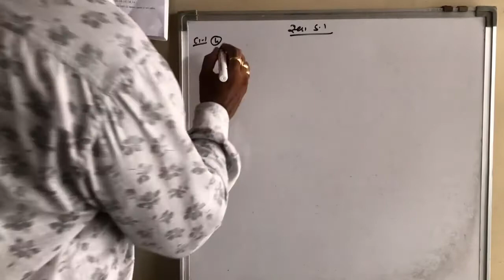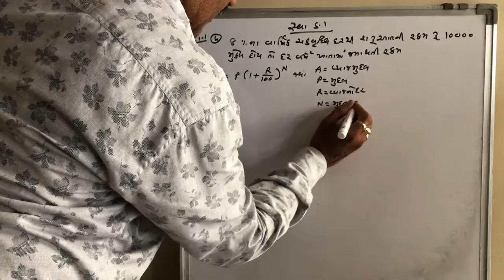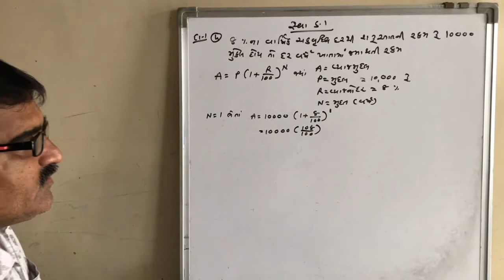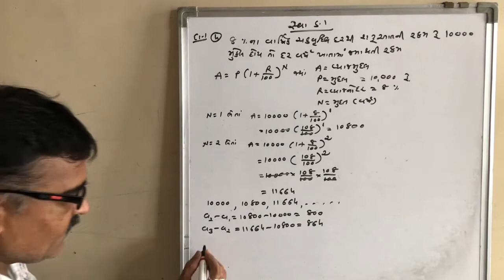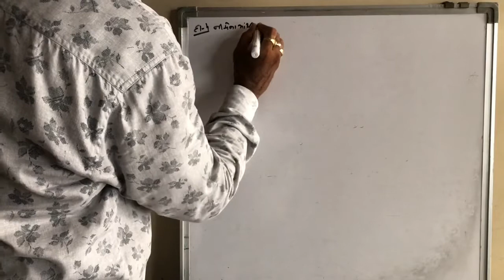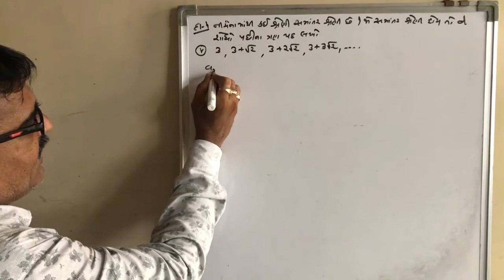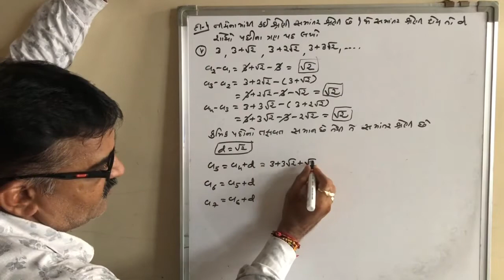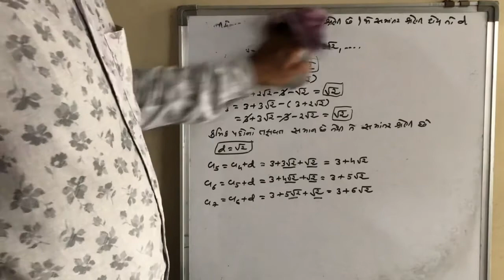Std-10 ch-5 સમાંતર શ્રેણી Part-5